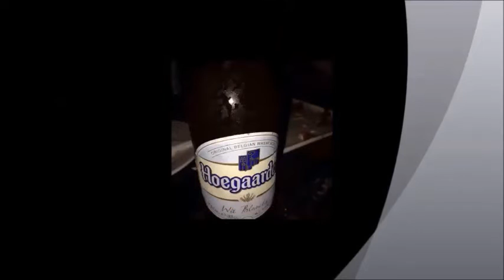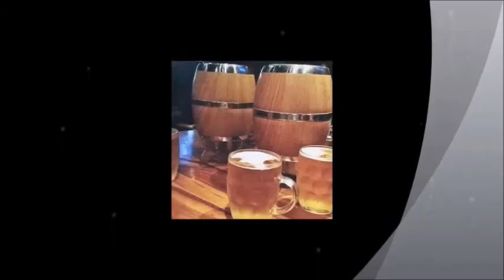The Irish House Malad West - Pankit Thakker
CUISINES :European, American
KNOWN FOR : Quintessential Irish Pub
WHAT SHOULD YOU ORDER? : Grande Fries

Reservation recommended

LOCATION : Malad West › 2nd Floor, Inorbit Mall, Link Road,

Mumbai